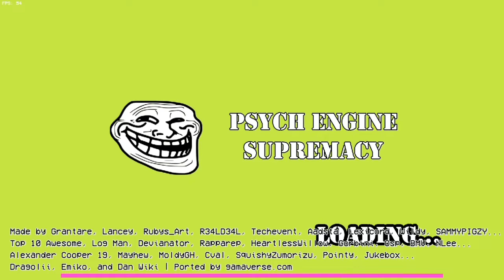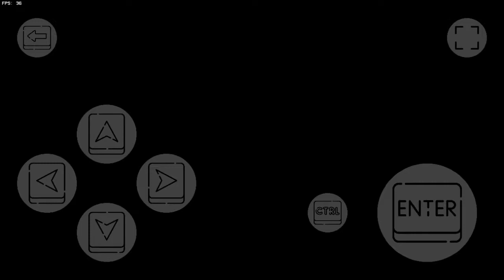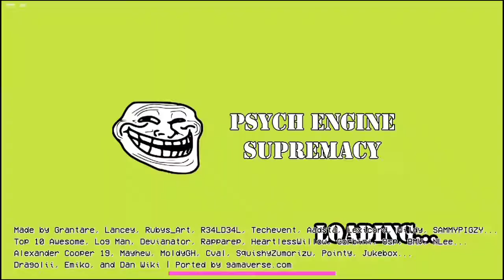V.S. Dave and Bambi Golden Apple Edition 1.2 PART 2 Android [NORMAL]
𝘾𝙍É𝘿𝙄𝙏𝙊𝙎/𝘾𝙍𝙀𝘿𝙄𝙏𝙎:

𝙀𝙙𝙞𝙘𝙞ó𝙣, 𝘿𝙞á𝙡𝙤𝙜𝙤𝙨 𝙩𝙧𝙖𝙙𝙪𝙘𝙞𝙙𝙤𝙨 𝙞𝙣𝙜𝙡é𝙨 𝙖 𝙚𝙨𝙥𝙖ñ𝙤𝙡, 𝙅𝙪𝙜𝙖𝙗𝙞𝙡𝙞𝙙𝙖𝙙, 𝙂𝙧𝙖𝙗𝙖𝙙𝙤𝙧𝙖, 𝙉𝙤𝙩𝙖 𝘾𝙤𝙢𝙗𝙞𝙣𝙖𝙘𝙞ó𝙣, 𝙘𝙡𝙖𝙨𝙞𝙛𝙞𝙘𝙖𝙘𝙞𝙤𝙣𝙚𝙨, 𝙞𝙘𝙤𝙣𝙤𝙨 𝙗𝙤𝙥, 𝙘𝙖𝙢𝙗𝙞𝙤𝙨 𝙙𝙚 𝙃𝙐𝘿, 𝙮 𝙋𝙖𝙦𝙪𝙚𝙩𝙚 𝙙𝙚 𝙨𝙘𝙧𝙞𝙥𝙩𝙨 𝙥𝙤𝙧/𝙀𝙙𝙞𝙩𝙞𝙣𝙜, 𝙏𝙧𝙖𝙣𝙨𝙡𝙖𝙩𝙚𝙙 𝙙𝙞𝙖𝙡𝙤𝙜𝙪𝙚𝙨 𝙀𝙣𝙜𝙡𝙞𝙨𝙝 𝙩𝙤 𝙎𝙥𝙖𝙣𝙞𝙨𝙝, 𝙂𝙖𝙢𝙚𝙥𝙡𝙖𝙮, 𝙍𝙚𝙘𝙤𝙧𝙙𝙚𝙧, 𝙉𝙤𝙩𝙚 𝘾𝙤𝙢𝙗𝙤, 𝙍𝙖𝙩𝙞𝙣𝙜𝙨, 𝘽𝙤𝙥 𝙞𝙘𝙤𝙣𝙨, 𝙃𝙐𝘿 𝘾𝙝𝙖𝙣𝙜𝙚𝙨, 𝙖𝙣𝙙 𝙎𝙘𝙧𝙞𝙥𝙩𝙨 𝙋𝙖𝙘𝙠 𝙗𝙮: @TAUOMBC_SKR

𝙀𝙉𝙇𝘼𝘾𝙀 𝘼 𝙈𝙊𝘿𝙎/𝙇𝙄𝙉𝙆 𝙏𝙊 𝙈𝙊𝘿𝙎 𝘼𝙇𝙏𝘼 𝙑𝙀𝙍𝙎𝙄𝙊𝙉 (3-4-5 𝙂𝘽 𝙙𝙚 𝙍𝘼𝙈/3-4-5 𝙂𝘽 𝙍𝘼𝙈):

𝘿𝙚𝙫𝙚𝙡𝙤𝙥𝙚𝙧𝙨:
𝙂𝙧𝙖𝙣𝙩𝙖𝙧𝙚 - 𝘿𝙞𝙧𝙚𝙘𝙩𝙤𝙧, 𝙋𝙧𝙤𝙜𝙧𝙖𝙢𝙢𝙚𝙧, 𝘾𝙤𝙢𝙥𝙤𝙨𝙚𝙧, 𝘼𝙣𝙞𝙢𝙖𝙩𝙤𝙧, 𝘾𝙝𝙖𝙧𝙩𝙚𝙧
𝙇𝙖𝙣𝙘𝙚𝙮 - 𝘿𝙞𝙧𝙚𝙘𝙩𝙤𝙧, 𝘼𝙧𝙩𝙞𝙨𝙩, 𝘼𝙣𝙞𝙢𝙖𝙩𝙤𝙧
𝙍𝙪𝙗𝙮𝙨_𝘼𝙧𝙩 - 𝘼𝙧𝙩𝙞𝙨𝙩, 𝘾𝙤𝙢𝙥𝙤𝙨𝙚𝙧, 𝘼𝙣𝙞𝙢𝙖𝙩𝙤𝙧
𝙍34𝙇𝘿34𝙇 - 𝘼𝙧𝙩𝙞𝙨𝙩, 𝘼𝙣𝙞𝙢𝙖𝙩𝙤𝙧, 𝘾𝙤𝙢𝙥𝙤𝙨𝙚𝙧
𝙏𝙚𝙘𝙝𝙚𝙫𝙚𝙣𝙩 - 𝘼𝙧𝙩𝙞𝙨𝙩, 𝘼𝙣𝙞𝙢𝙖𝙩𝙤𝙧, 𝙋𝙧𝙤𝙜𝙧𝙖𝙢𝙢𝙚𝙧
𝘼𝙖𝙙𝙨𝙩𝙖 - 𝘾𝙤𝙢𝙥𝙤𝙨𝙚𝙧, 𝘼𝙧𝙩𝙞𝙨𝙩, 𝘾𝙝𝙖𝙧𝙩𝙚𝙧
𝙇𝙚𝙭𝙞𝙘𝙤𝙧𝙙 - 𝙋𝙧𝙤𝙜𝙧𝙖𝙢𝙢𝙚𝙧, 𝘾𝙤𝙢𝙥𝙤𝙨𝙚𝙧, 𝘾𝙝𝙖𝙧𝙩𝙚𝙧
𝙒𝙞𝙡𝙙𝙮 - 𝘾𝙤𝙢𝙥𝙤𝙨𝙚𝙧
𝙎𝘼𝙈𝙈𝙔𝙋𝙄𝙂𝙕𝙔 - 𝘼𝙧𝙩𝙞𝙨𝙩, 𝘼𝙣𝙞𝙢𝙖𝙩𝙤𝙧, 𝘼𝙩𝙖𝙚 𝙤𝙬𝙣𝙚𝙧
𝘾𝙤𝙣𝙩𝙧𝙞𝙗𝙪𝙩𝙤𝙧𝙨:
𝙏𝙤𝙥 10 𝘼𝙬𝙚𝙨𝙤𝙢𝙚 - 𝘾𝙤𝙢𝙥𝙤𝙨𝙚𝙧, 𝘾𝙝𝙖𝙧𝙩𝙚𝙧
𝙇𝙤𝙜 𝙈𝙖𝙣 - 𝘾𝙝𝙖𝙧𝙩𝙚𝙧
𝘿𝙚𝙫𝙞𝙖𝙣𝙖𝙩𝙤𝙧 - 𝘼𝙧𝙩𝙞𝙨𝙩, 𝘼𝙣𝙞𝙢𝙖𝙩𝙤𝙧
𝙍𝙖𝙥𝙥𝙖𝙧𝙚𝙥 - 𝘼𝙧𝙩𝙞𝙨𝙩, 𝘼𝙣𝙞𝙢𝙖𝙩𝙤𝙧
𝙃𝙚𝙖𝙧𝙩𝙡𝙚𝙨𝙨𝙒𝙞𝙡𝙡𝙤𝙬 - 𝘼𝙧𝙩𝙞𝙨𝙩, 𝘼𝙣𝙞𝙢𝙖𝙩𝙤𝙧
𝙂𝙤𝙧𝙗𝙞𝙣𝙞 - 𝘾𝙤𝙢𝙥𝙤𝙨𝙚𝙧, 𝘼𝙣𝙞𝙢𝙖𝙩𝙤𝙧
𝙊𝙨𝙥 - 𝙋𝙞𝙭𝙚𝙡 𝘼𝙧𝙩𝙞𝙨𝙩
𝘽𝙈𝙑 - 𝘾𝙤𝙢𝙥𝙤𝙨𝙚𝙧, 𝘼𝙧𝙩𝙞𝙨𝙩, 𝘼𝙣𝙞𝙢𝙖𝙩𝙤𝙧, 𝘽𝙡𝙤𝙜𝙗𝙡𝙚𝙯 𝙊𝙬𝙣𝙚𝙧
𝘼𝙡𝙚𝙭𝙖𝙣𝙙𝙚𝙧 𝘾𝙤𝙤𝙥𝙚𝙧 19 - 𝘾𝙤𝙢𝙥𝙤𝙨𝙚𝙧, 𝙕𝙖𝙢𝙗𝙞 𝙊𝙬𝙣𝙚𝙧
𝙈𝙖𝙮𝙝𝙚𝙬 - 𝘼𝙧𝙩𝙞𝙨𝙩, 𝘼𝙣𝙞𝙢𝙖𝙩𝙤𝙧, 𝘽𝙬𝙤𝙢𝙗𝙤 𝙊𝙬𝙣𝙚𝙧
𝙉𝙇𝙚𝙚 - 𝘾𝙤𝙢𝙥𝙤𝙨𝙚𝙧
𝙈𝙤𝙡𝙙𝙮𝙂𝙃 - 𝘾𝙤𝙢𝙥𝙤𝙨𝙚𝙧
𝘾𝙫𝙖𝙡 - 𝘾𝙤𝙢𝙥𝙤𝙨𝙚𝙧
𝙎𝙦𝙪𝙞𝙨𝙝𝙮𝙕𝙪𝙢𝙤𝙧𝙞𝙯𝙪 - 𝘼𝙧𝙩𝙞𝙨𝙩, 𝘼𝙣𝙞𝙢𝙖𝙩𝙤𝙧
𝙋𝙤𝙞𝙣𝙩𝙮 - 𝘾𝙝𝙖𝙧𝙩𝙚𝙧
𝙅𝙪𝙠𝙚𝙗𝙤𝙭 - 𝘼𝙧𝙩𝙞𝙨𝙩
𝘿𝙧𝙖𝙜𝙤𝙡𝙞𝙞 - 𝙍𝙞𝙣𝙜𝙞 𝙊𝙬𝙣𝙚𝙧
𝙀𝙢𝙞𝙠𝙤 - 𝘽𝙖𝙢𝙗𝙤𝙢 𝙊𝙬𝙣𝙚𝙧
𝘿𝙖𝙣 𝙒𝙞𝙠𝙞 - 𝘽𝙚𝙣𝙙𝙪 𝙊𝙬𝙣𝙚𝙧, 𝙡𝙞𝙩𝙩𝙡 𝙚 𝙗𝙖𝙣𝙙𝙪
𝙈𝙤𝙧𝙖𝙡 𝙎𝙪𝙥𝙥𝙤𝙧𝙩:
𝘽𝙞𝙡𝙡𝙮 𝘽𝙤𝙗𝙗𝙤 - 𝙑𝙨. 𝙏𝙝𝙚 𝘽𝙤𝙨𝙨 𝘾𝙝𝙚𝙚𝙧𝙡𝙚𝙖𝙙𝙚𝙧
𝙀𝙜𝙜𝙨𝘿𝙚𝙚𝙋𝙧𝙞𝙣𝙘𝙚 - 𝘾𝙖𝙧𝙩 𝙍𝙞𝙙𝙚 𝙞𝙣𝙩𝙤 𝘿𝙖𝙫𝙚 𝙖𝙣𝙙 𝘽𝙖𝙢𝙗𝙞, 𝙇𝙖𝙣𝙘𝙚𝙮’𝙨 𝘽𝙧𝙤𝙩𝙝𝙚𝙧
𝙇𝙍1999 - 𝙈𝙖𝙧𝙠𝙞𝙣𝙜 𝘾𝙝𝙖𝙤𝙨
𝙏𝙧𝙞𝙨𝙩𝙖𝙣 𝙊𝘾𝙨 𝙞𝙣 𝘼𝙥𝙥𝙧𝙚𝙣𝙩𝙞𝙘𝙚:
𝘿𝙖𝙩𝙖𝙚𝙭𝙥𝙪𝙣𝙜𝙚𝙙 - 𝙏𝙧𝙞𝙭
𝘿𝙚𝙙𝙞𝙘𝙞𝙤𝙪𝙨 - 𝙏𝙧𝙪𝙛𝙛𝙡𝙚
𝙎𝙖𝙧𝙜𝙚𝙘𝙤𝙢𝙢𝙖𝙣𝙙𝙚𝙧 - 𝙊𝙚𝙮-𝙅𝙖𝙮

𝙈𝙄 𝘼𝙈𝙄𝙂𝙊𝙎/𝙈𝙔 𝙁𝙍𝙄𝙀𝙉𝘿𝙎 𝙔 𝙀𝙉 𝙀𝙇 𝙅𝙐𝙀𝙂𝙊 𝙅𝙊𝙇𝙏/𝘼𝙉𝘿 𝙄𝙉 𝙂𝘼𝙈𝙀 𝙅𝙊𝙇𝙏:
Jom☆FNF
EmirPlays
Mxal
FavedPlays/novaslayerz
carlshaneantonioYTbGamingOfficial BlueSide Alt BF
Zeefyr
DaSussyRedFurry
Misha21220 [GD]
꧁ʟɪɢʜᴛɴɪɢʜᴛ꧂
nightmare D-Side BF
Alejandro SKR
BLUEBOBA fnf
Gian Aldover Gaming/Gian Aldover Gaming 2
☆GifTrif 『FNF』 2☆
Vlad "FNF"
シbaoLN꧂
FNF Android Gamer
Stefan{BETA}™
ᎬᏉᎥᏞ ᎯᏞᎥ {ᎰᏁᎰ}
ALY Mods 🇸🇩
Ali fnf
RecoloredPoyo4
rafkafnf
figaroalex
Enzo Mods🇧🇷
Mateus Wuz
Yurimostro/Gabrielbr
gf 724 x bs y alan 729
シJose_Is_Outツ
NT846
SunBurn'tTails
Ninja Rhynoc in Fireworks Factory
TheDivergentLuna
GamesRF
🖤𝐷𝐴𝑅𝐾 𝐷𝐸𝐴𝐷🖤
Cosmonova
NeonZ Red Geming
🔵 Super Sonic Etèrńity 2022 🔵
MK
kelisonic the youtuber
Şerefprosuuu/FRAİ
Funkin's Garbage
Mer5/RAPÇİ
∅Sadece 𝘼𝙡𝘽𝙠𝘽𝙡𝙖𝙘𝙠∅☆✫✯n★
⚡zJosiz⚡
ismetpro
✰𝕔𝕚𝕟𝕕𝕖𝕣𝕒𝕔𝕖✰
victor99
ŞEREFPRO!
Libre_Cross
❤•❀SKI❀•❤
amir11
bambi gamer
ayedFNFandroid
🔥 BoyTmare YT'',🔥
LZD_GC
ener en_kaan yildizhan mate 443
𝑺𝒄𝒂𝒓𝒓.exe贾罗ˢ/ᵍᵏᵒᵛ
꧁bf pro skr ㋛ツ 『FNF』 ꧂
mhmdlnhs
RedTailsDude
Fnfboi123
ZaP-65 Studios
Darkness for Markers 3 | 闇 マーク三
hyperturbofox17
jello..
Son1cgam3r1
VGFox Let's Plays
Marwan Rashrash (Team Green Lightning)
||RedDoom||
Plush Willow (ROBLOX piggy)
LUIGINUMBERONE
DevPlex01 - Sonic Refreshed
Evan Azure
Evil Sonic Gamer
SiddharthAnirudh
EMINƎM
100% sigma male
OldGamerNewWorld
ExtremeSilver11080_Offical
withered_henry
YangAnimations
mordern_tails_the_fox
Lerrycapetime
sanicmrio
jtn00b
GTNwastaken